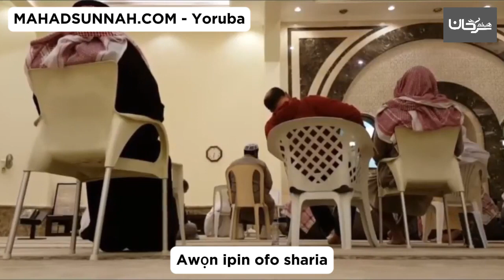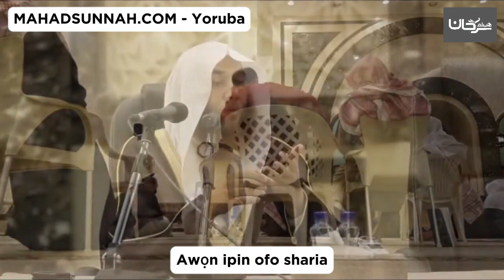Awọn Ipin Ofo Sharia